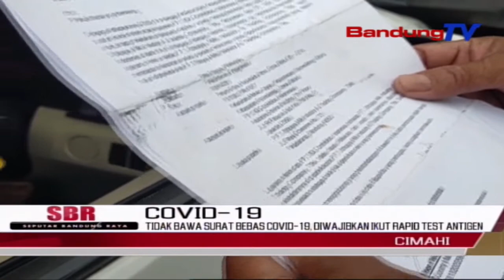Tidak Bawa Surat Bebas Covid-19, Diwajibkan Ikuti Rapid Test Antigen | SBR | BANDUNGTV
SBR | BANDUNGTV | IRFAN RAMANDA | Puluhan warga luar Kota Cimahi kembali terjaring oleh petugas gabungan di Kota Cimahi, karena masuk tanpa membawa surat bebas Covid-19, di saat Pemberlakukan Pembatasan Kegiatan Masyarakat, PPKM. Mereka akhirnya wajib menjalani rapid tesr antigen terlebih dulu.